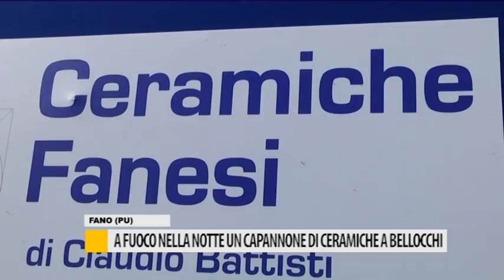A fuoco nella notte un capannone di ceramiche a Bellocchi